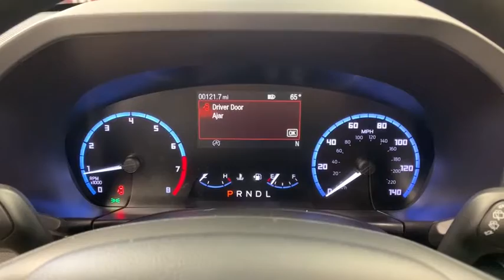2021 Ford Bronco Sport Woodstock, Crystal Lake, McHenry, Huntley, Lake in the Hills, IL 12106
Cactus New 2021 Ford Bronco Sport available in Woodstock, Illinois at Bull Valley Ford. Servicing the Crystal Lake, McHenry, HUntley, Lake in the Hills, IL area.
2021 Ford Bronco Sport Big Bend - Stock#: 12106 - VIN#: 3FMCR9B68MRA16960

1460 South Eastwood Dr.

 Not all customers may qualify for all rebates listed, see dealer for details. Price includes: $500 - Retail Bonus Customer Cash. Exp. 03/31/2021